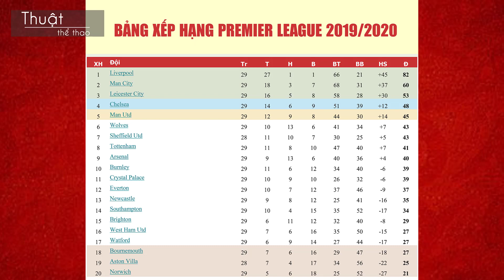Kết quả Premier League 2019/2020 | Bảng xếp hạng Ngoại Hạng Anh mới nhất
Thuật Thể Thao xin gửi tới quý vị Kết quả Premier League 2019/2020 | Bảng xếp hạng Ngoại Hạng Anh mới nhất.